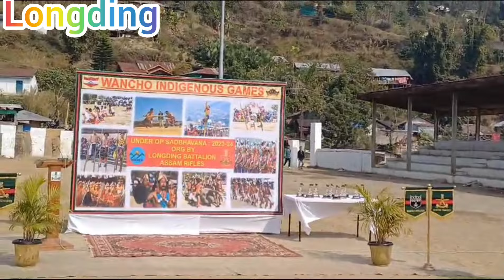Bamboo Dance Trap, Bamboo Push,Tug Of War Organised By Assam Rifles & WCS